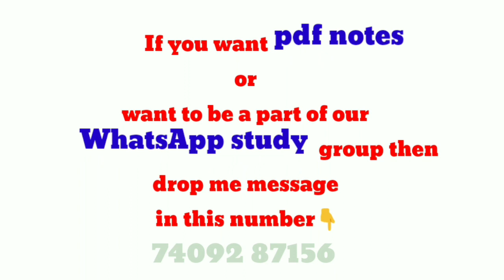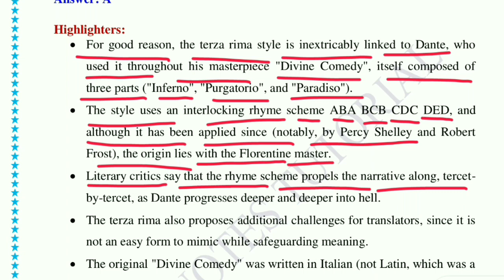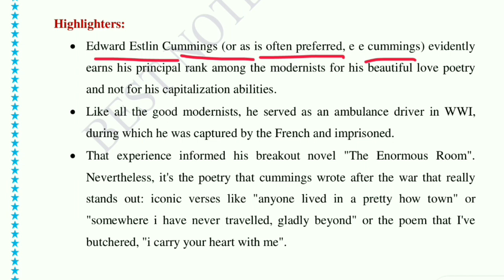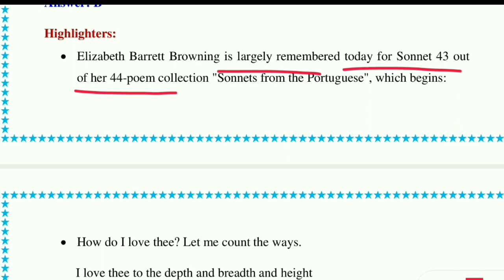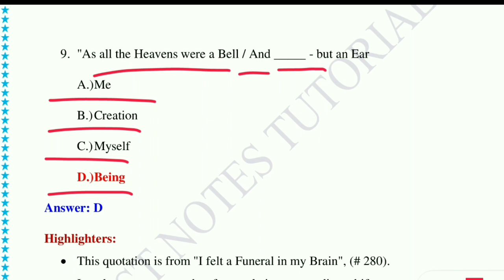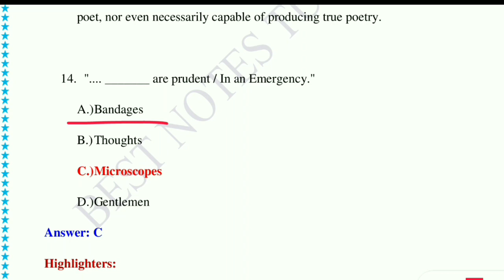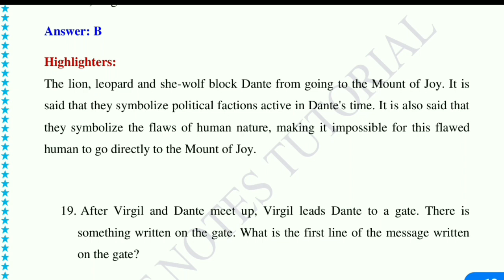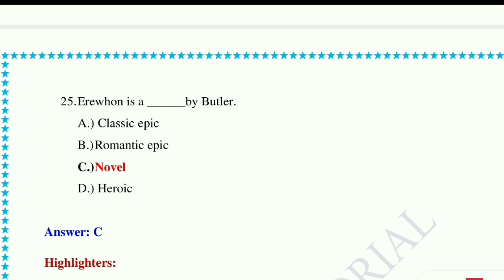Ugc Nta Net-Most Expected MCQ Higher Education Must Watch Paper 2